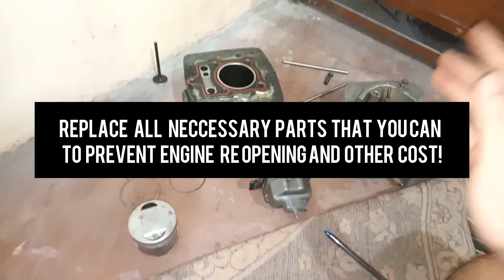Bakit mausok ang tambutso ng motor